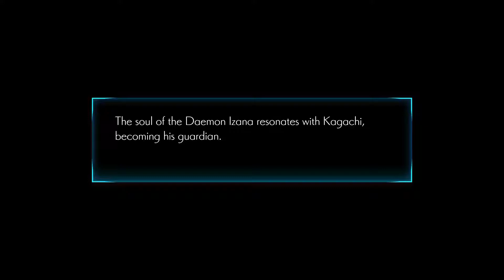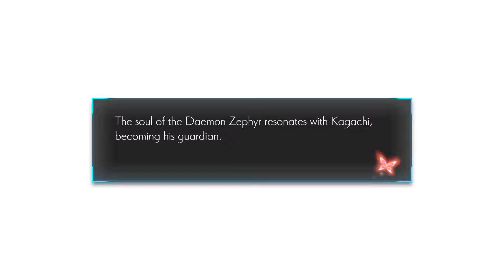Oninaki (PC) Part08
Trainer was used in this video.